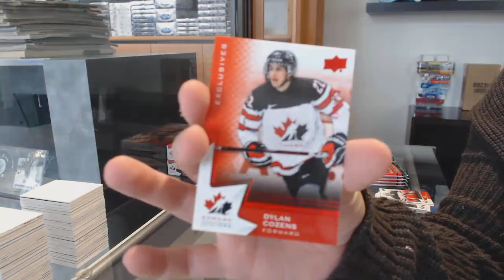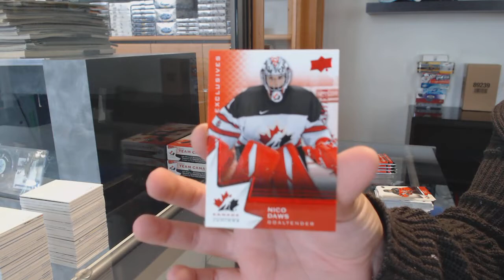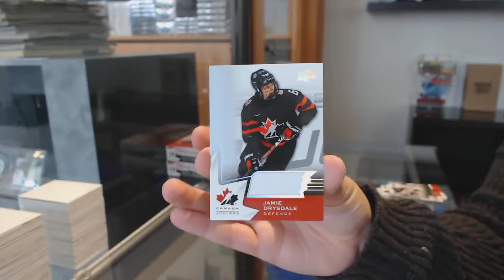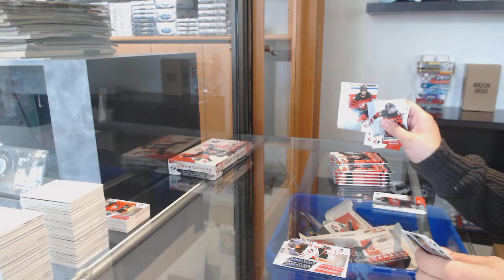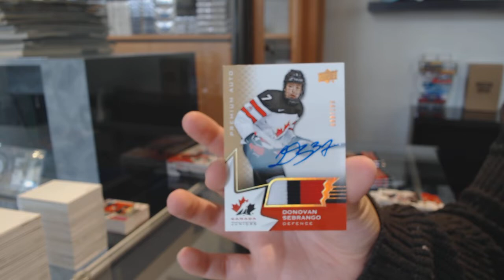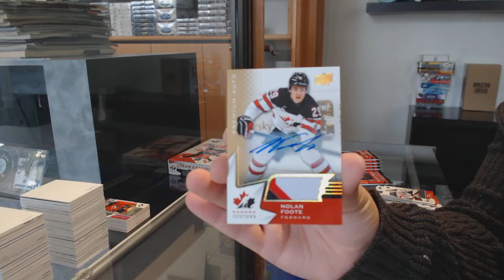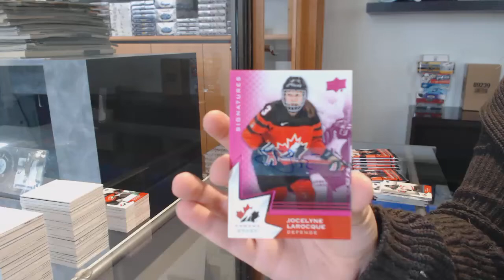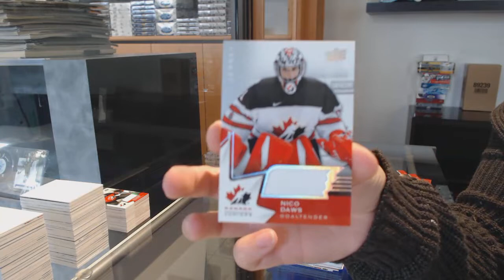20-21 Upper Deck Team Canada World Juniors Hockey 3 Box Break - C&C GB #12,602